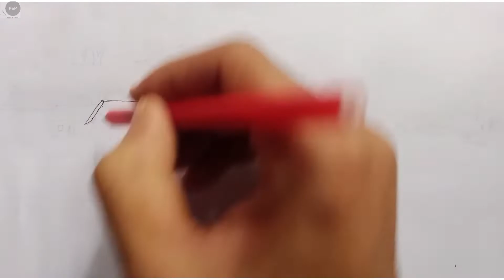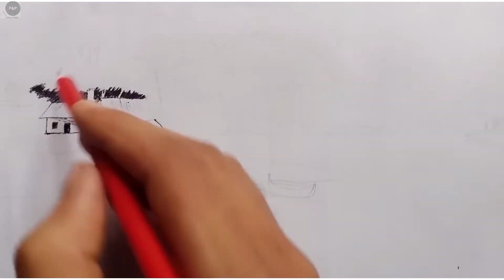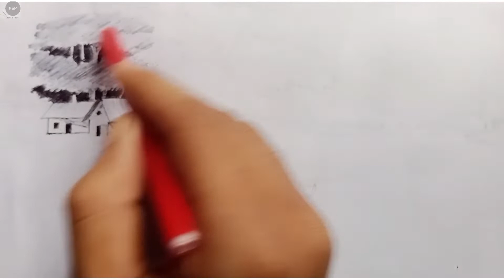How to draw a beautiful village//village & nature drawing //easy village drawing//pen & pencil...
Use Things:
1. Normal A4 size paper
2. 4b dark pencile
3. Ball pen black. Normal pen.🥰

You can troy all about that.
village drawing step by step
new drawing
unique drawing
Drawing idea

Aboute me:

If you’re new hallo my self shakil Ahammed. On this chanel always troy to show pen sketch drawing. Village drawing nature drawing etc.i hope from here you can improve your self...